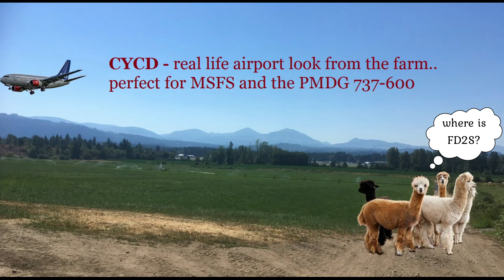Hot day, CYCD airport view from the farm & some cow video of course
Made a video for the fight simulation community people out there, showing CYCD airport view from the farm..
like to say thank you to FD2S, British Avgeek, XP72,  AvAngel, Cpt Canada and other cool flight sim professional streamers.   hope you enjoy this video..
you can also get a free add on CYCD airport for MSFS from flightsim.to